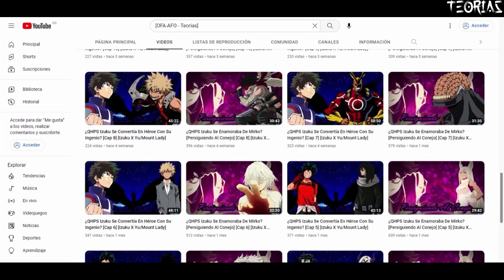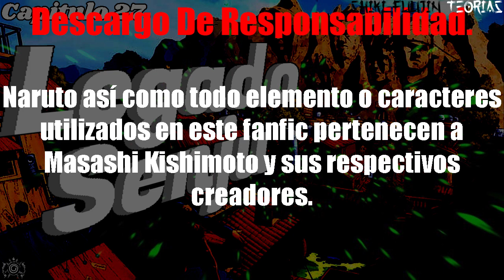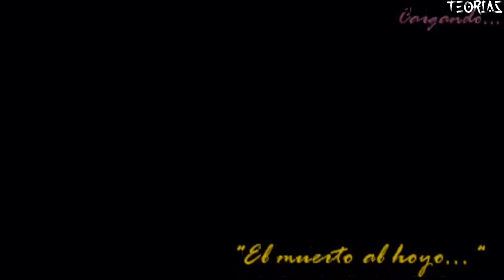Legado Senju [Cap 27] [Naruto X ?????]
Nacido de poderosos clanes. Irá que ponen en su espalda. El destino de Naruto Uzumaki empezó oscuro hasta que fue tocado por la suerte en todos los sentidos. Nacido con poder sin igual. Tendrá muchas pruebas por delante. La única pregunta que hay que hacerse es ¿cuánta gente se cruzara en su camino?.